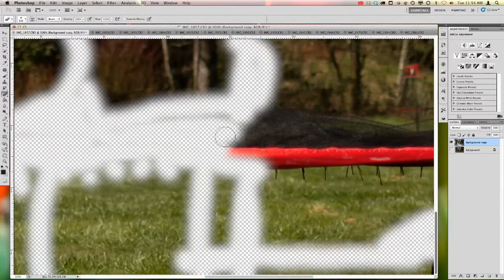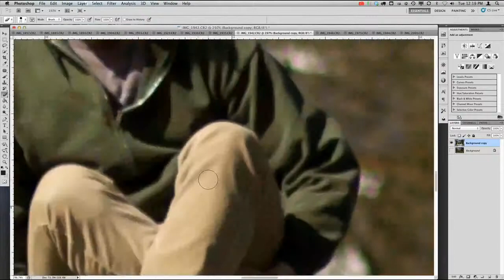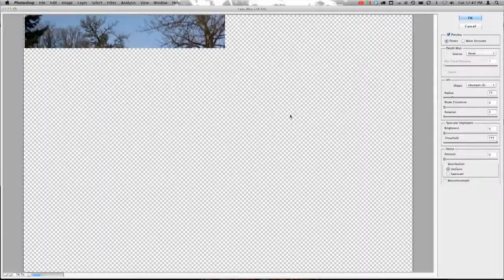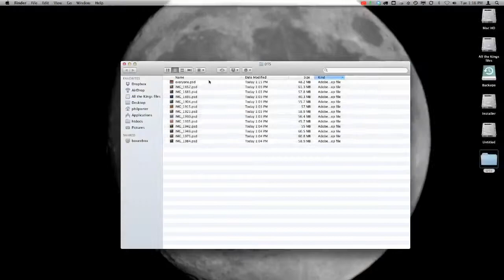Spring DTS Workflow